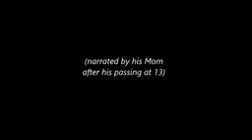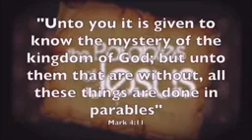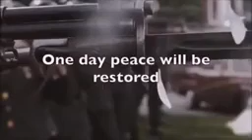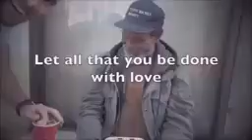10 YEAR OLD BOY DIES, GOES TO HEAVEN AND SEES WWIII BEGIN AND THE FALLEN ANGELS ARRIVE ON EARTH!!!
10 YEAR OLD BOY DIES, GOES TO HEAVEN AND SEES WWIII BEGIN AND THE FALLEN ANGELS ARRIVE ON EARTH!!!